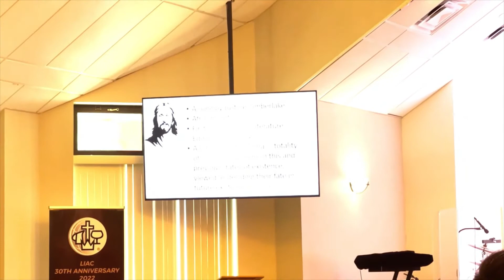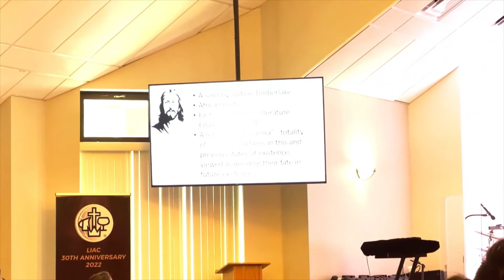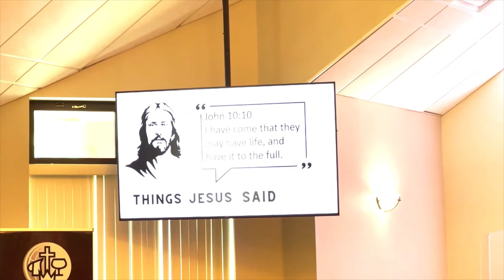What Goes Around Comes Around | Things Jesus Never Said Part 1 - Dr. Steve Tomlinson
Welcome to Long Island Alliance Church!  We're glad that you're able to join us for worship. Today we are blessed to have Dr. Steve Tomlinson from Shelter Rock Church return as our guest speaker. And bringing us a message on “What Goes Around Comes Around” as we kick off a brand new message series on Things Jesus Never Said.